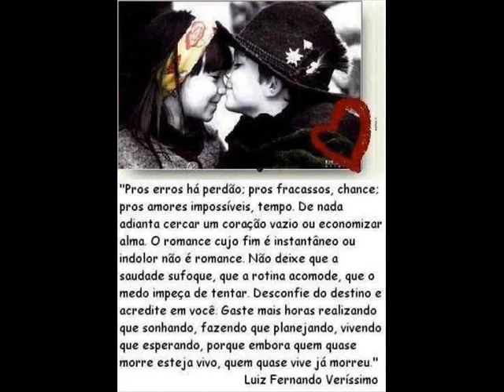paty & ruth especial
elas sao nota mil